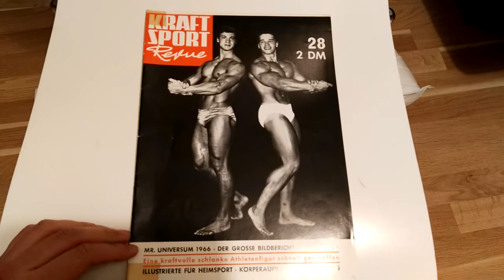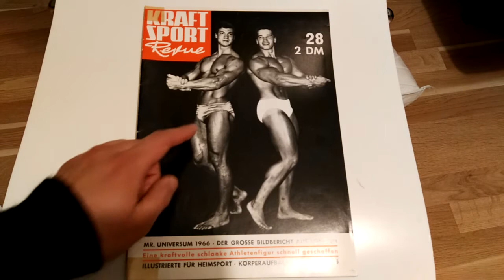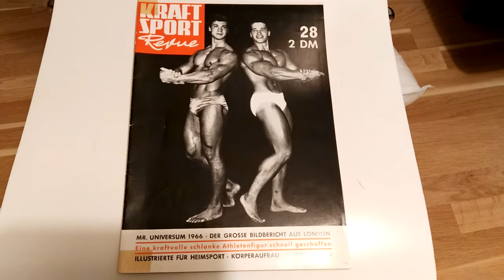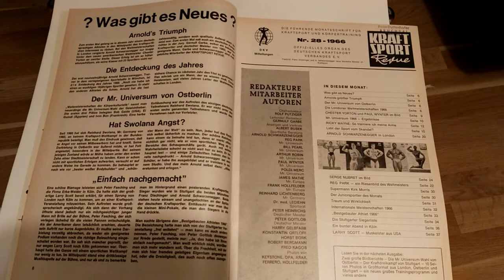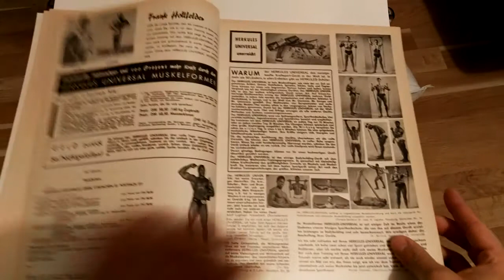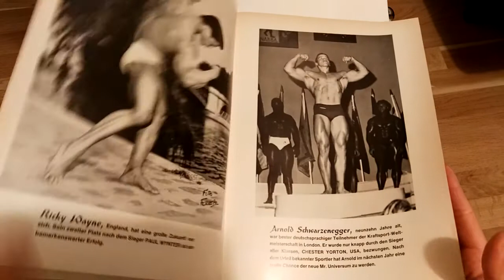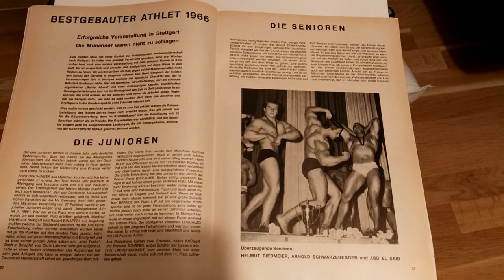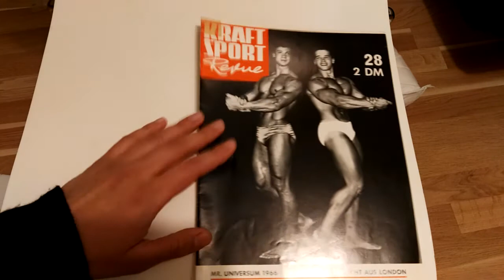Arnold Schwarzenegger's second magazine cover! Kraftsport revue #28. Arnold: The Early Years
Arnold Schwarzenegger's second ever front cover appearance was on the German bodybuilding magazine, Kraftsport revue #28. He is featured on the cover with Franz Dischinger after winning the Best Built Athlete of Europe in 1966. However most of the magazine focuses on Arnold's second placing in his first Mr Universe appearance, in London's NABBA Amateur Mr Universe, 1966. Enjoy